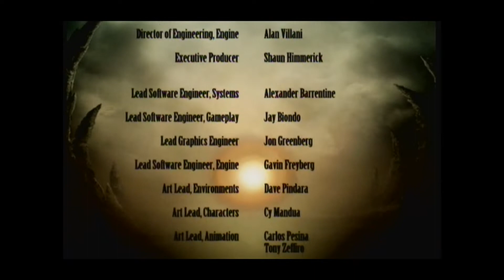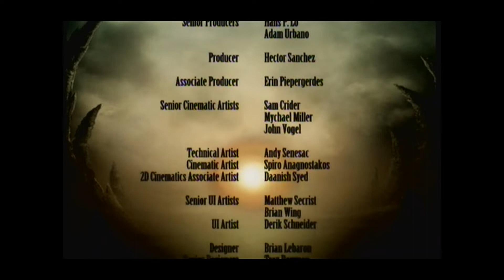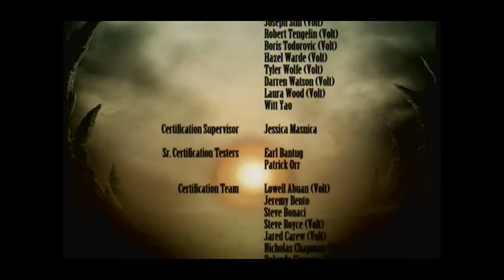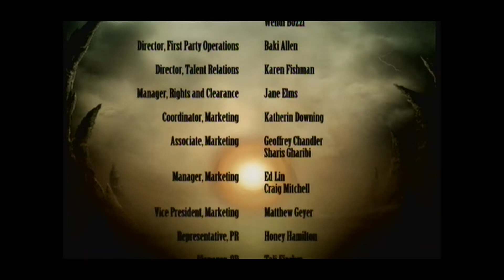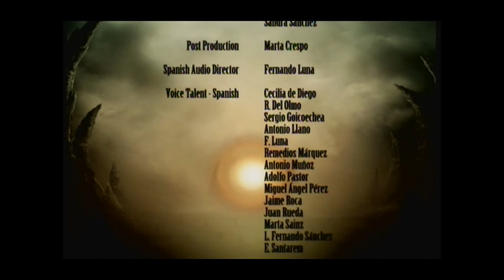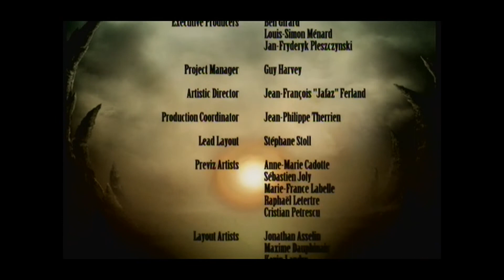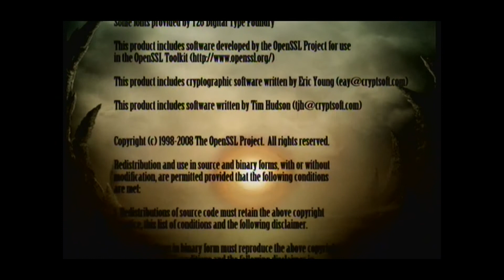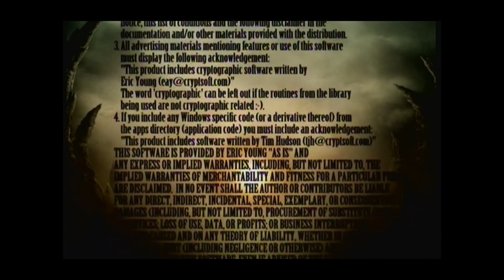Mortal Kombat 2011 Sindel Playthrough with no Cheats on the Xbox 360 :D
This is a Playthrough of Mortal Kombat using the Xbox 360 with no cheat discs or cartridges :D

Hopefully, after watching this video it will convince you it's worth playing let alone buying :D